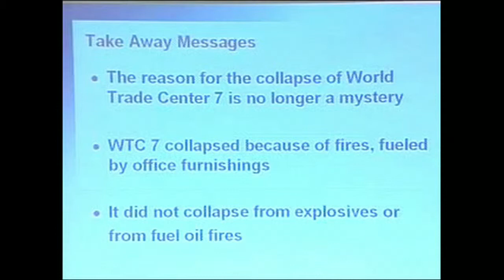Inattentional Blindness Game #4: Spot Sunder's Numerous Glaring (and Hilarious) Fallacies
Which logical fallacies can you find?

Scientific research, by definition, cannot be considered trustworthy or even truthful if it is based on fallacious reasoning.  In a few short minutes you can see that Dr. Sunder's research relies upon numerous logical fallacies.  But if one does not know how to spot the fallacies (and spot them quickly), one could easily be inattentionally blind and trust such research, failing to realize that Sunder may be promoting lies.